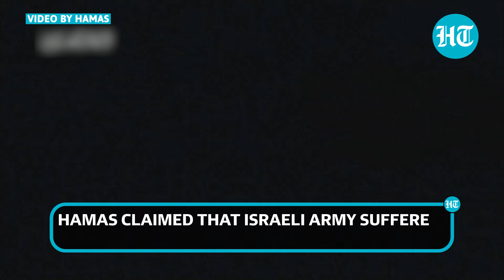Hamas Blitz Kills IDF Soldier, Injures '46 Others'; Ferocious Clash In Gaza After Ceasefire Blocked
Palestinian group Hamas is exasperated after the U.S. blocked a United Nations ceasefire resolution. With no truce in sight, Hamas has launched a fresh attack on Israeli forces. Hamas claimed that the Israeli Army suffered losses in both north and south Gaza. According to reports, at least 46 Israeli soldiers were injured in the last 24 hours. Israeli forces have also announced the deaths of one soldier and serious injuries to three others during the fight with Hamas.